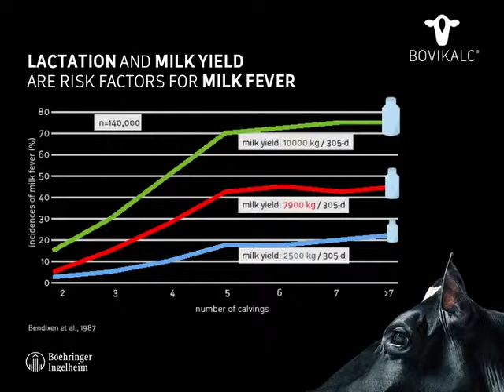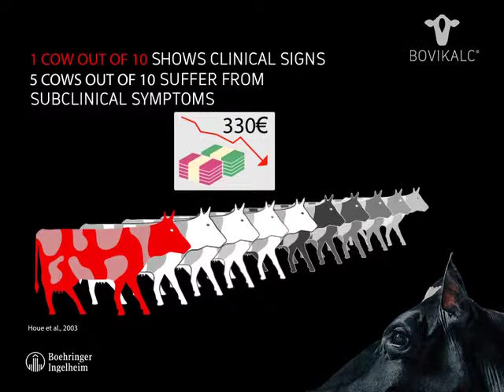Bovikalc® - Signs of milk fever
Milk fever is the most important nutritional disorder affecting transition dairy cows. For every clinical case another 3-6 cows in the herd could be suffering from subclinical milk fever. Milk fever is preventable.